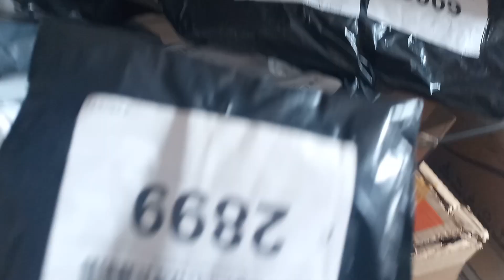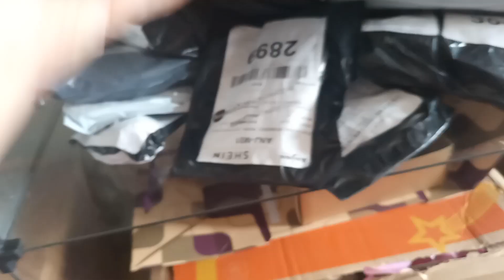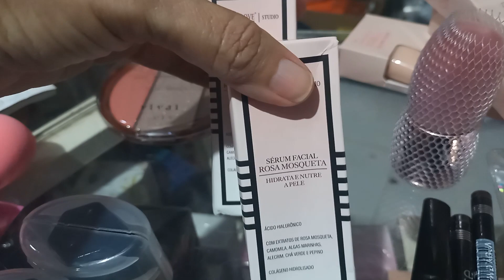comprinhas na Sheim gostei muito